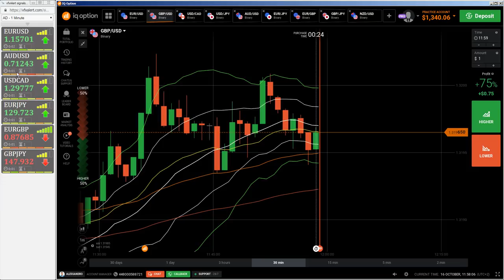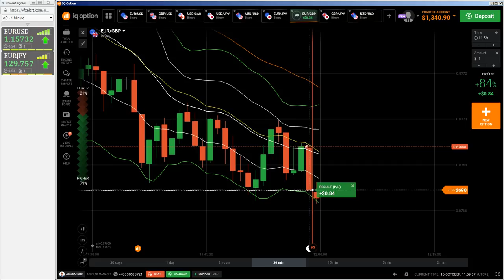📶 Trading signals: Binary Options Trading Signals, binary signals, binary options signals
Today, just about anyone that wants to be successful with binary options and Forex trading makes it a point to buy a membership to Binary Options Trading. Minimal trading experience is required to use our trading signals. Binary options trading signal services and binary option robots have a potential to turn an average trader into a great one.

Absolutely free binary options trading signals 2018! No deposits, no registrations, no accounts, no verifications! Working 24/5. Free or nothing. Binary Signals is the last trading-signals app you will ever need. We provide 75% average accuracy on binary options trading. Download it for free today! Binary options signals are alerts that are used to trade binary options contracts, which have been derived after analysis of the underlying asset to be traded.

A lot of traders in South Africa use trading signals while trading binary options. If you want to know more about this excellent solution, read our article. The best tool for binary trading - The vfxAlert software provides a full range of analytical tools, a convenient interface for working in the trading platform.

Binary options signals review - What are binary trading signals, how can the best binary options signals service be judged, and who provides signals? Explaining the concept of trading signals, indicators and general risk management in binary options trading. Choosing the best trading signals to use. Binary Options Signals is FREE app which offers you top trading signals by using most advanced and popular technical indicators.

If you are looking for hands-free binary options trading, this is the place where you will find information about signal providers, robots and autotraders.

binary options trading signals live
top 10 binary option signals
free binary option signals